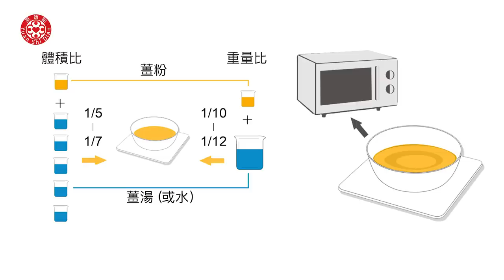薑粉泥製作法(微波爐)